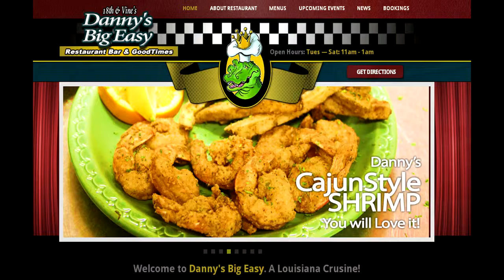Interview with Hogan Prep JV Head Coach Ben Scott